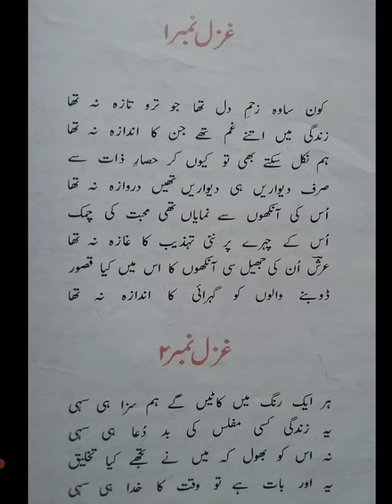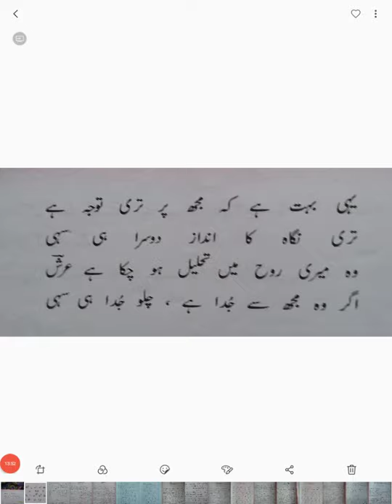Arsh Sehbayi Ki Gazal | urdu class 10th |teacher :Jabeen Akhter